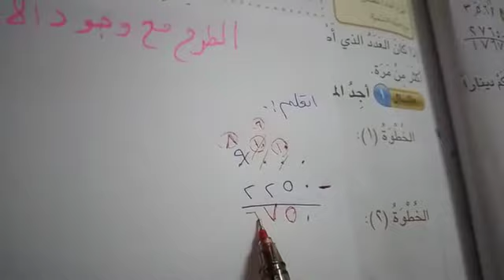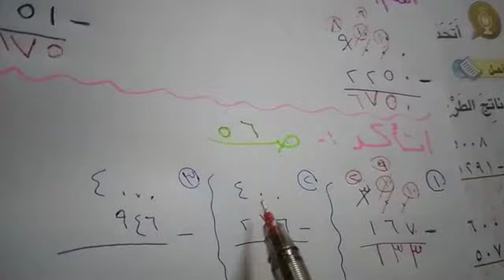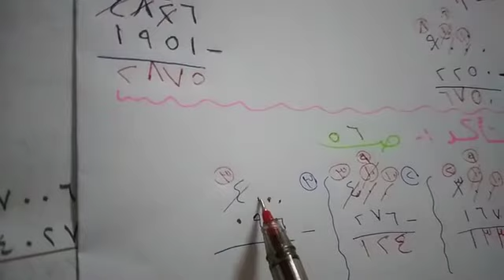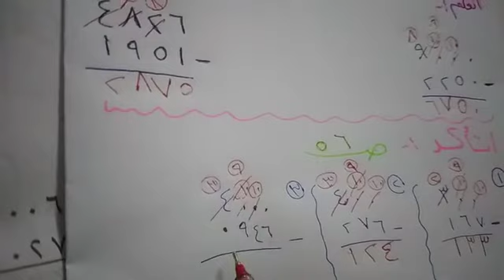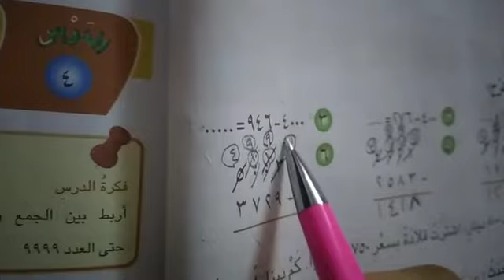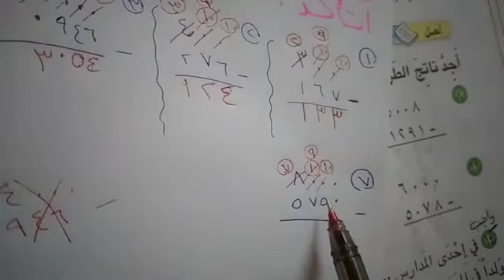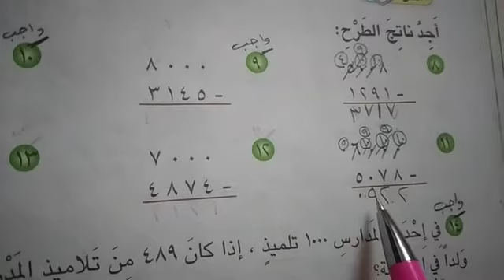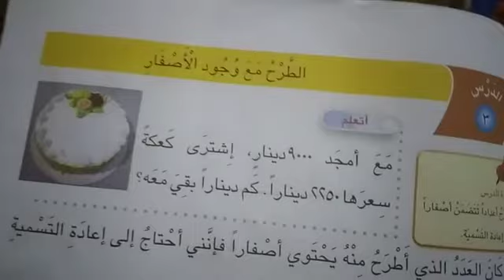الرياضيات للصف الثالث الابتدائي موضوع( الطرح مع وجود الاصفار )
الطرح مع وجود الاصفار ص٥٥